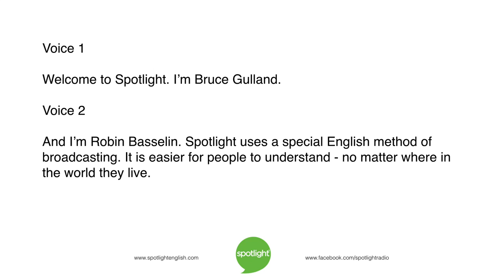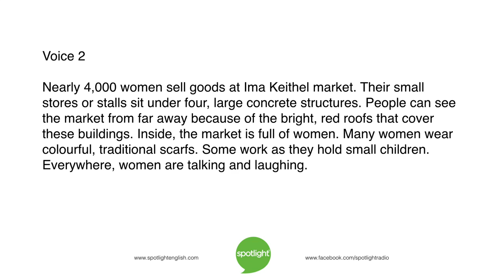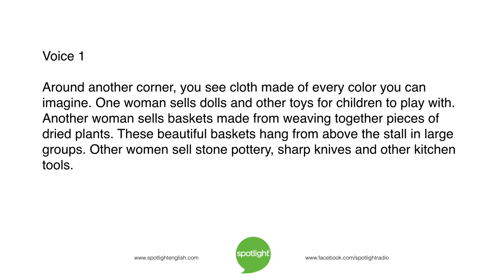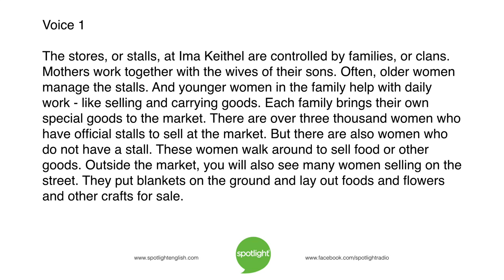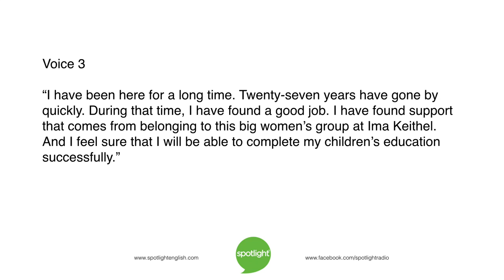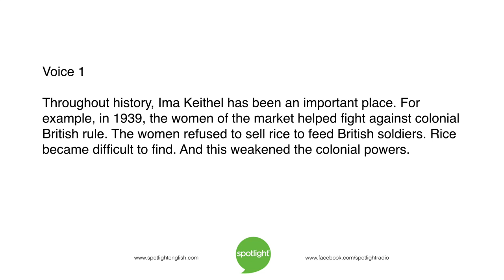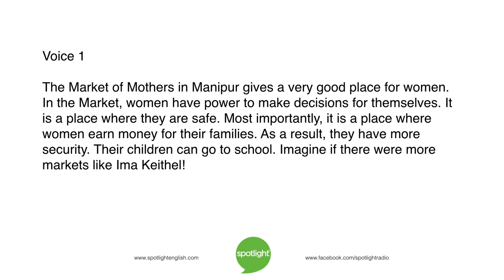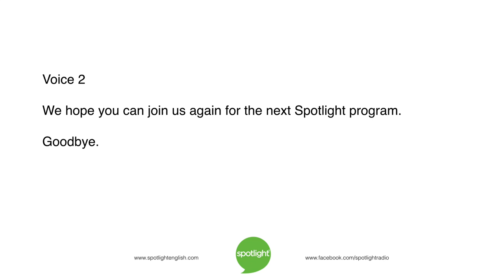Market of Mothers | practice English with Spotlight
Where do you buy your food? Who grows it? Who sells it? Bruce Gulland and Robin Basselin travel to an unusual market in India: Ima Keithel. This market is controlled by women only!